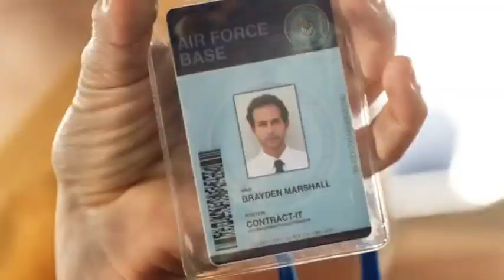Magnum P.I 3x16 | TC saves Magnum and a suspect from a shootout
Magnum P.I 3x16

In this clip, Magnum investigates a potential suspect who appears to not be who they think he is and is then involved in a shootout and calls for TC to help him.